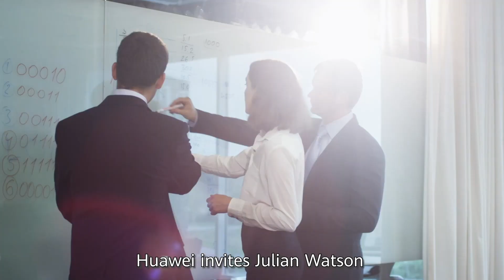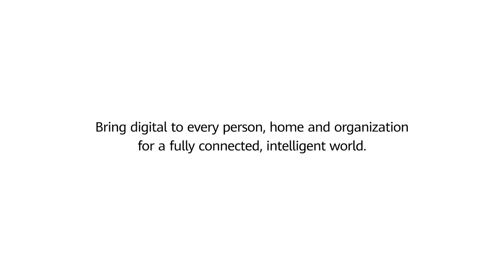Business Opportunities Brought By 5G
The mass rollout of 5G networks requires financial investment, but also promises profitable long-term returns. Omdia Principal Analyst Julian Watson tells Professor Sally Eaves how operators can seize the huge opportunities on offer through cooperation and innovation.